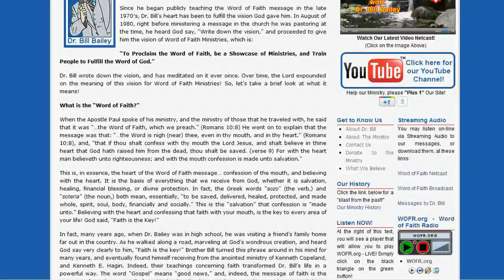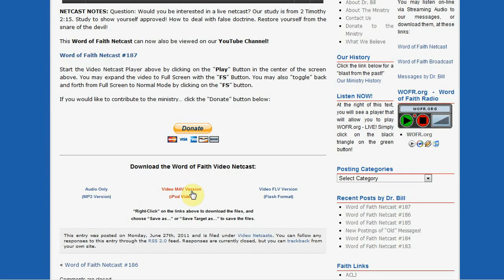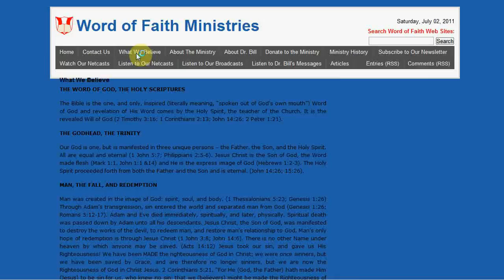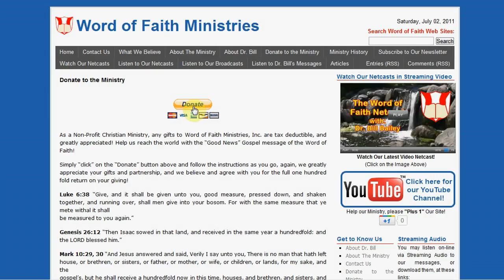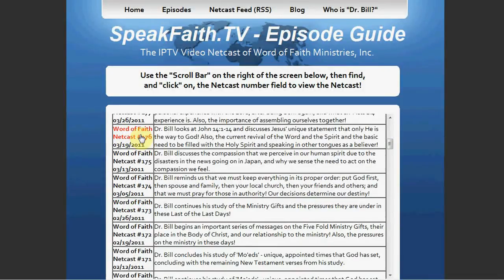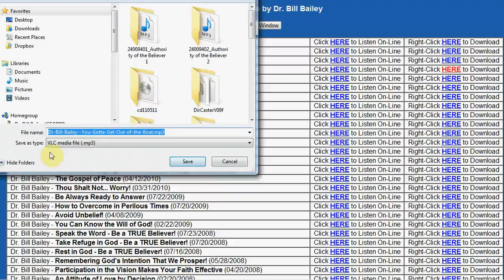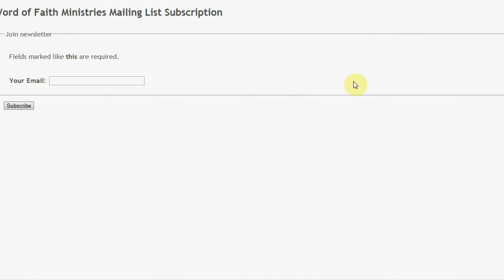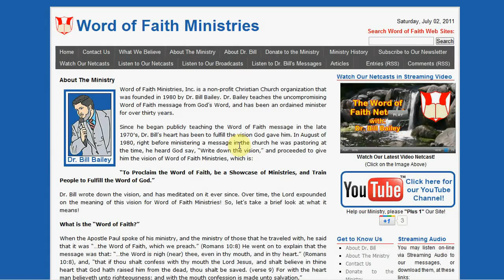The Word of Faith Netcast #188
Dr. Bill gives us a guided tour of the Word of Faith Ministries web site, and it's features. And, we continue our study from 2 Timothy 2:15. Study to show yourself approved! Restore yourself from the snare of the devil!